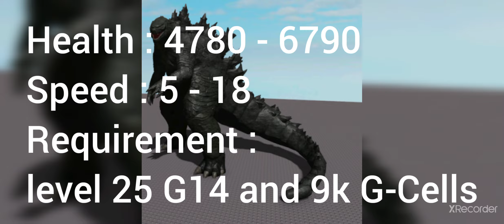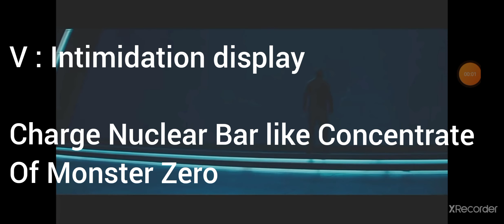Godzilla 2019 Remodel Attack Prediction | Kaiju Universe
likes and subs for more prediction video